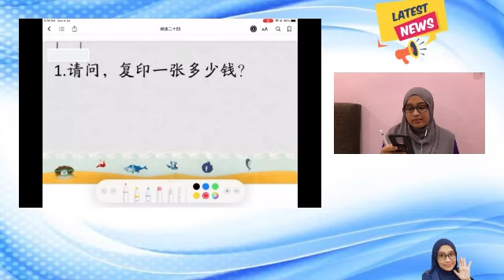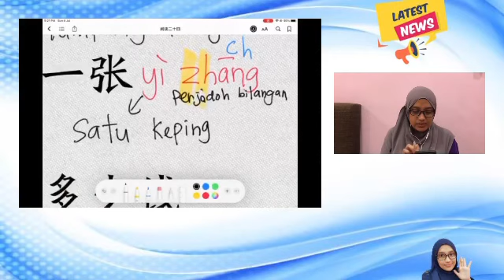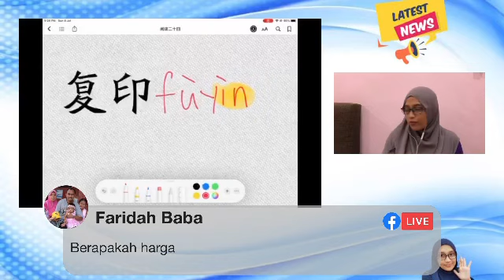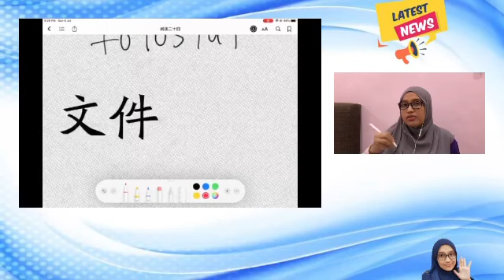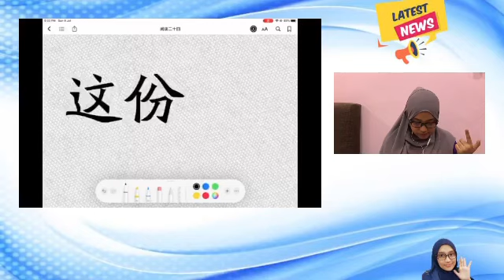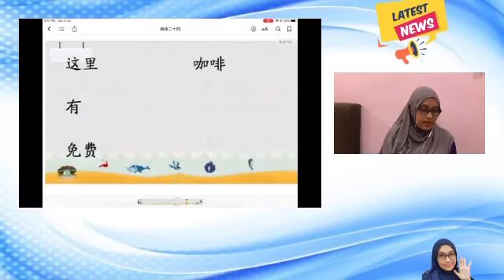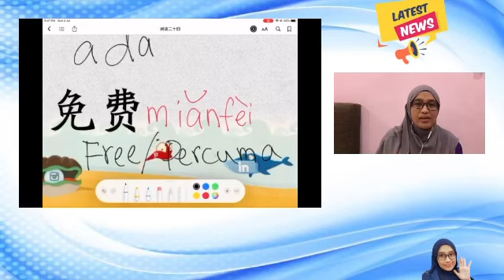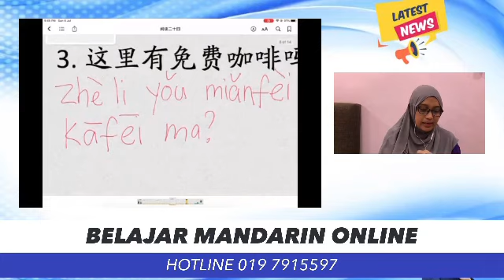🇲🇾🇲🇾 Live Sembang Mandarin 04072021 bersama Cikgu zazah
Platform untuk anda belajar tangkap “keywords” Ketika borak cina dengan kawan cina.
😁 Nak tanya kelas boleh click link ini